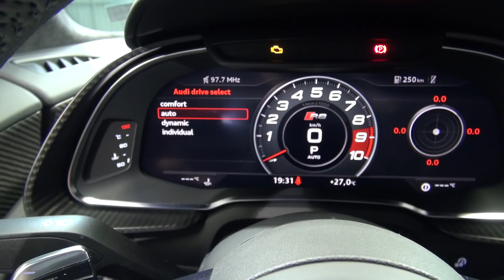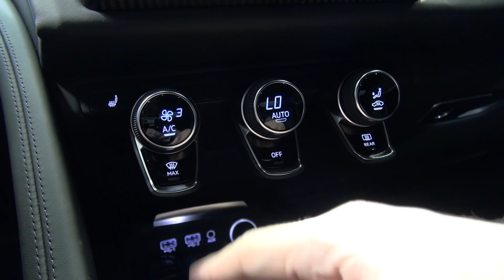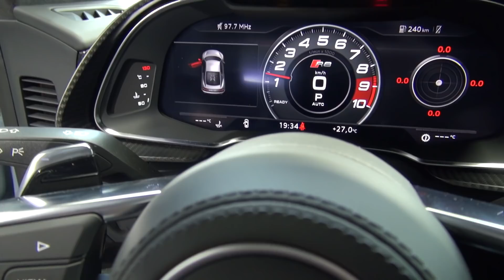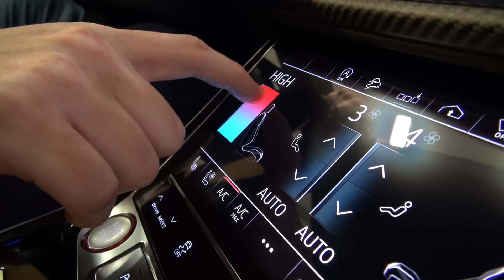Meu AMIGO QUER um CARRO de R$ 1 MILHÃO! / VLOGÃO na AUDI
Meu amigo, Rato Borrachudo, tem o projeto Carro do Milhão! Clique no link abaixo para entender!